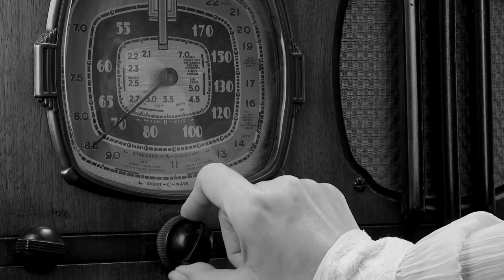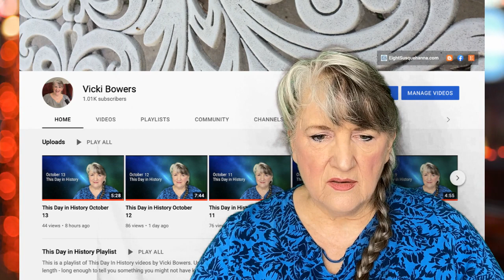This Day in History December 20 (2022)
Vicki Bowers
1008 Roberts Cut Off Road
Unit 10045